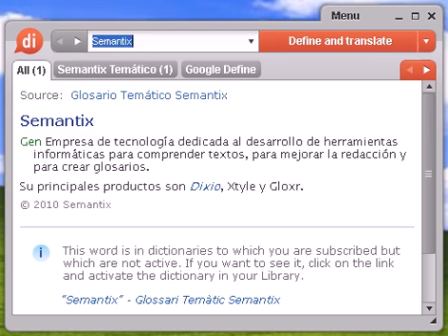Definición de geotérmica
geotérmica, diccionario, definición, significado, español, castellano, dixio